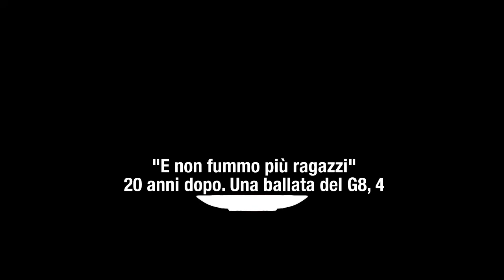SPAZI SOCIALI DI INCONTRO: UN PROBLEMA DI COMUNICAZIONE GENERAZIONALE?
Genova 19-22 luglio 2001 segna la fine di una stagione del movimento «no global» – di una socialità nascente, sacrificata alle crisi permanenti del sistema socio-economico finanziario globale. Alla sua chiusura, si è aperta un’altra stagione di lotte, di invenzione di una nuova socialità?

La socialità stessa, come gran parte della comunicazione, sembra essersi spostata nell’universo digitale dei social media.
È allora alla virtualità dei media che bisognerà affidare la costruzione del sistema delle relazioni sociali? O non è già la realtà dei media, nella loro struttura proprietaria, costruita per segmentare gli individui in nicchie di comunicazione autoreferenziali, e lungo linee anche generazionali (Facebook vs Instagram), da impedire proprio di prendere coscienza del comune bisogno di socialità?

Forse, allora, è di spazi reali, di spazi fisici di incontro, che abbiamo bisogno per sperimentare una socialità sottratta ai meccanismi di frammentazione della vita collettiva.

(4, continua)